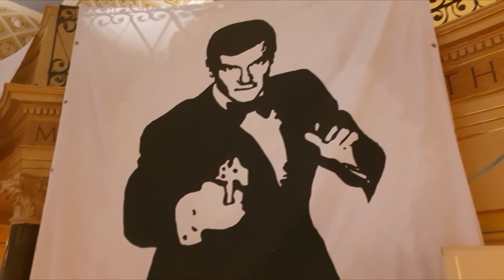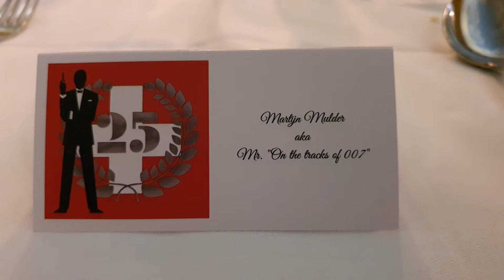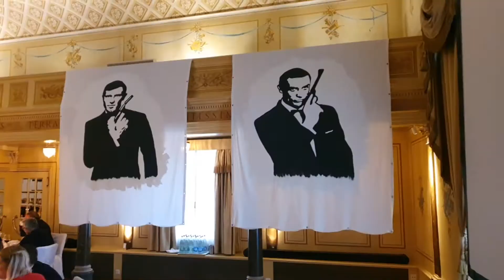EVENT VISIT: 25 Years of James Bond Club Schweiz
Join me at the celebration of the 25th anniversary of James Bond Club Schweiz, at the Seehotel Sonne in Küsnacht - Switzerland, together with Bond stars Béatrice Libert, Catherine Serre and Toshiro Suga from MOONRAKER